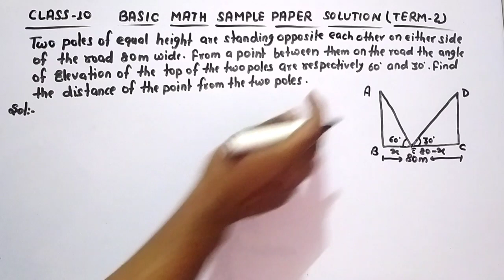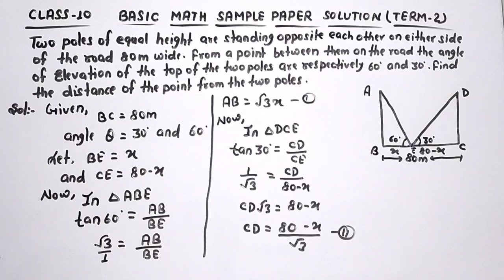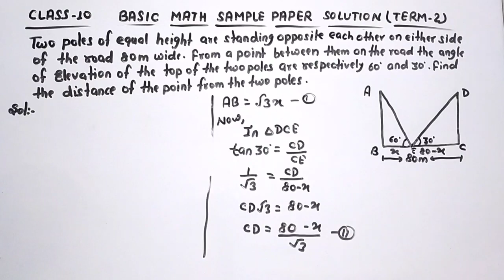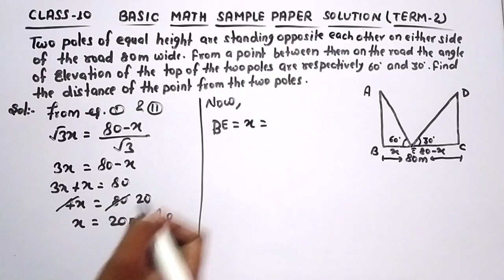A tree is broken due to the storm in such a way that the top of the tree touches the ground and